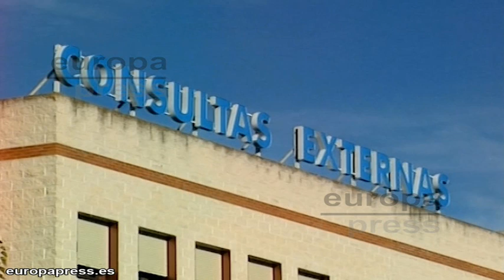Extremadura suspende la oposición de Mejuto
El Servicio Extremeño de Salud (SES) ha acordado la "suspensión" de la oposición en la que la exconsejera socialista de Sanidad María Jesús Mejuto obtuvo la máxima puntuación en estas pruebas que se convocaron durante su mandato.